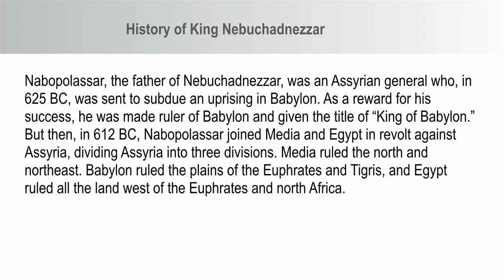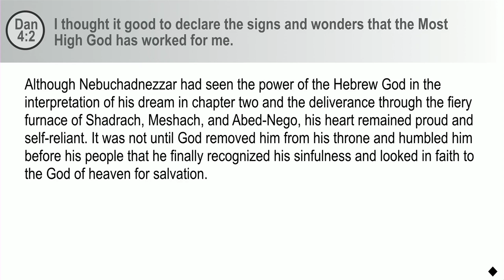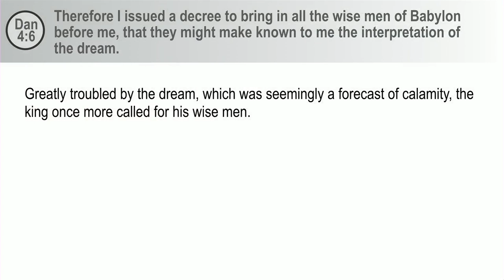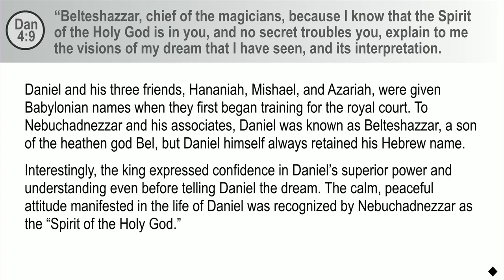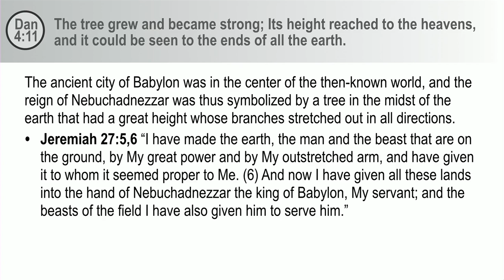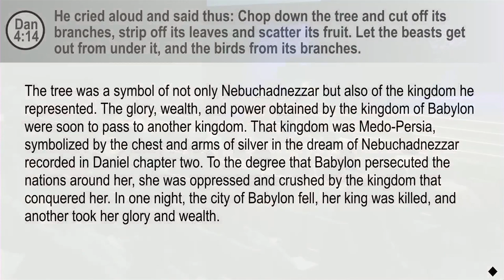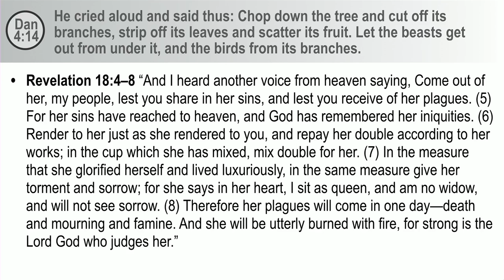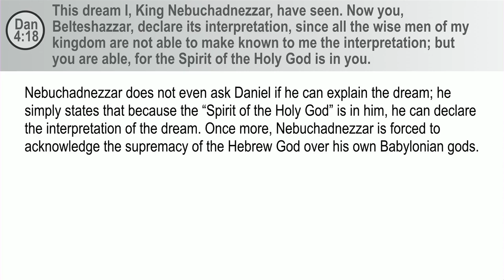Part 8. Understanding Daniel | Pr. Jean Ross | Granite Bay Hilltop SDA Church